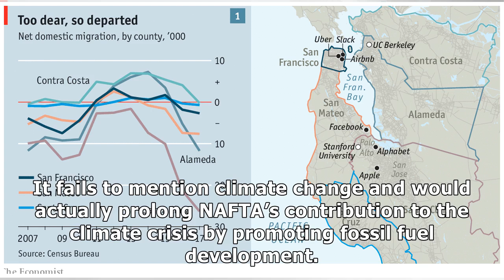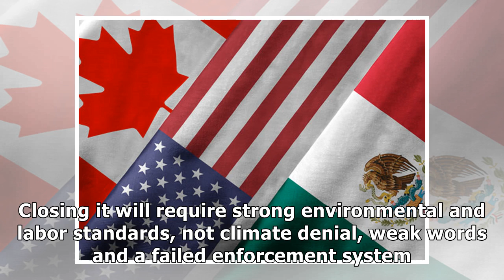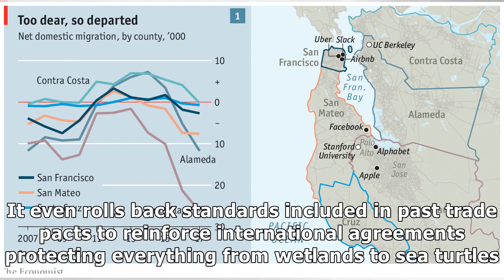NAFTA 2.0 remains hazardous to our health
CLOSE President Donald Trump and the leaders of Mexico and Canada are touting a new trade agreement they're calling USMCA that would benefit workers across North America. USA TODAYSierra Club: Trade p.